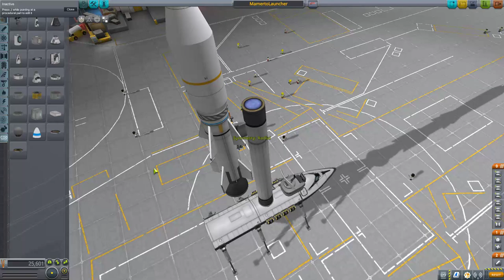KSP BDArmory Cluster Modular Missile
Have you tried the new Modular Missile feature using the procedural parts

You can build your own BDArmory missile, like the one I'm presenting here. A super cluster missile!